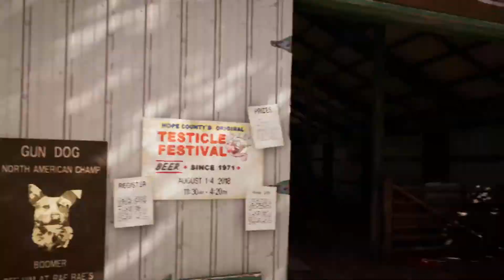1 step to the pizza/farcry 5(ep5 the lost pizza)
i did it I..i... i did it